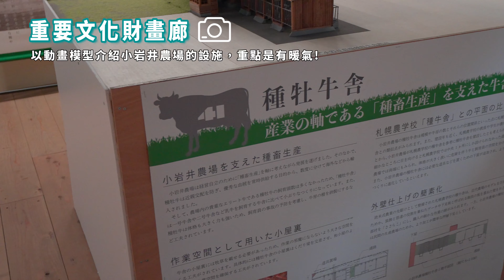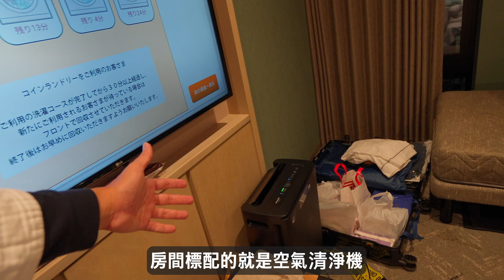Mal｜〖出走東北楓杏雪EP11〗小岩井農場 銀河農場之夜2023 超讚的夜間點燈活動 4K60p Travel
這一集Mal 到訪全東北最大的夜間彩燈秀嘉年華
是由小岩井農場舉辦的 銀河農場の夜2023
黑色夜晚被近百萬顆LED燈泡點亮，變身「銀河農場」
最高人氣的『銀河鐵道SL蒸汽火車』『牛奶瓶發光金字塔』『回收牛奶盒迷你牧場』
今年還將推出「銀河光牆」「光之樹」『巨大聖誕樹』『巨大迷宮』
不說了！真的很值得一來就對了！
影片最後會介紹盛岡住宿推薦！

探索美食：蘋果派 フルールきくや 盛岡フェザン店  ★★★★★

0:00 片頭
0:24 前往小岩井農場(活動時限定巴士)
0:38 小岩井農場
1:13 銀河鐵道SL蒸汽火車
4:17 光之樹&巨大聖誕樹
5:13 重要文化財畫廊
7:13 回收牛奶盒迷你牧場&牛奶瓶發光金字塔
8:08 銀河光牆
8:46 巨大迷宮
10:10 晚餐閒聊
11:17 盛岡在地土產試吃
13:32 飯店開箱介紹盛岡Richmond Hotel
19:56 下集預告

交通方式 JR盛岡站直達小岩井農場(冬天限定)
班次可等活動日期確認後 到官網查看

主要設備 sony a7m4
主要畫質 4k60p

歡迎留言告訴我 你的想法
Mal 目前是一人團隊
影片資訊內容如有不足之處
還請多支持與包含